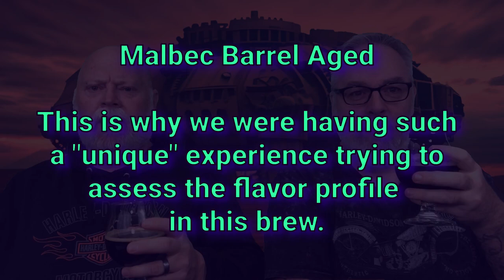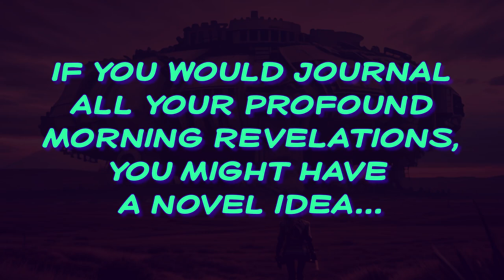S06E01 Sockeye Brewing - The Schuermanator - SEASON 6 OPENER!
★ GUNNER & CHEF: BEERS, BIKES, & BYWAYS!
Season 6 Opener!  Welcome Back!
It's The Schuermanator! Sockeye Brewing!

★ BEER SPOTLIGHT
Sockeye Brewing
Boise, ID
"The Schuermanator"
Malbec Barrel Aged
Doppelbock

9.5% ABV (The bottle said 9.5, and 9.2, Untappd had it at 9.1)
20 IBU

★ NOTES
We never tried a Malbec barrel aged beer before this one.  I had our tang toungled up! Many colors, many flavors, many textures.

★ BREWERIES
Please provide accurate and timely details about your brew on Untappd and/or your website, if not on your beer label.  Along with our subscribers, we appreciate this information more than you know!

★ OUR RATING (At time of video release)
Gunner: 3.5
Chef: 3.5
Avg: 3.5
Untappd: 4.01

Ratings are based on the 5-star system and reflect our own unique views.
Friend me @ Ryon Shane Hall on Untappd!

★ ONGOING THANKS
To those who have helped us with donations, done interviews, co-hosted, and been good friends on this adventure, we appreciate all you do and have done. Thank you.

Big shout out to YouTube for giving us a platform to invoke our pseudo-free speech, and for the algorithm that insures we are the best kept secret on the internet.

★ MEDIA
External media sources conforming to free-use licensing guidelines may provision additional content in this video.

Sources may include: freesound.org, freetts.com, pixabay.com, pexels, rawpixel, clipchamp, internet archive, YouTube, ChatGPT, SeaArt AI, OpenArt AI, FakeYou, etc.

★ CAST/CREW
Producers
     Gunner - @ShaneHall
     Chef     - @jimbryan2262

Editor, Video, Music - Gunner
     Intro - You Luz
     Outro - Onward to Battle
     Outro2 - Downward Spiral

Software
     Linux Mint 21
     KDEnlive
     Reaper (with various VST plugins, yabridge/wine, native)
     Handbrake

Hardware
    iPhone 7
   Sony ICD-UX570

We ALWAYS attempt to remain unbiased and open-minded with each beer reviewed, and are constantly evolving.  We could be wrong, so don't take our word for it.  Do your own review and research. Beer is a big topic, so feel free to join us in the discussion in the comments section.

★ GLUG & GLURP
Glug (Dice) & Glurp (Cards) are optional games we created for the channel, which may occasionally be featured.  If you play, please do so responsibly.  The rules are posted in the video.

★ SEASONAL / EOL
Sometimes, the beers we review are seasonal or discontinued by the time the video is posted. We are happy to have been able to try them before they reached end-of-life.

★ TROLLS
We do our best to avoid topics and/or maliciousness that don't mesh well with the channel.

★ BIKES / BYWAYS
On occasion, we bring you good rides and beautiful scenery.  We invite you to ride along with us anytime. Our motorcycle rides are rated by difficulty: beginner, intermediate, advanced

We need updated equipment to improve the quality of the show.  If you feel gifty, please look at some of the gear we could use. Thank you!

★ OUR MOTTO
"There are good ships and wood ships, ships that sail the sea. But the best ships are friendships. May they always be."  -- Irish Proverb